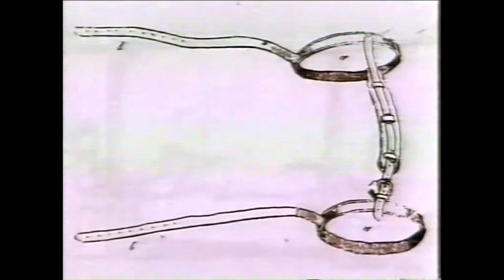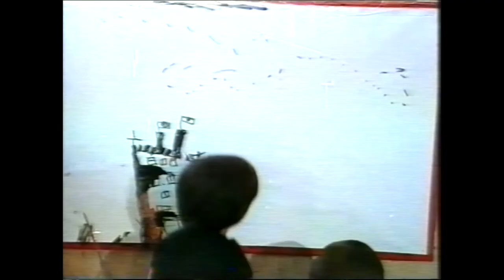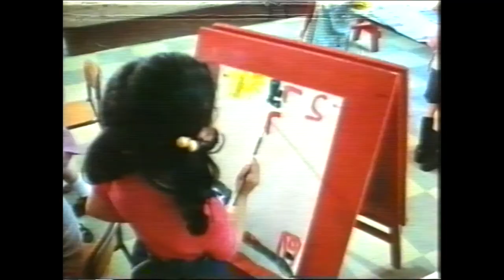Massimo Fagioli - I problemi della scuola (1978)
Massimo Fagioli, psichiatra e psicoterapeuta, autore di Istinto di Morte e Conoscenza (1972), espone e chiarisce importanti aspetti legati al ruolo delle istituzioni educative e scolastiche.